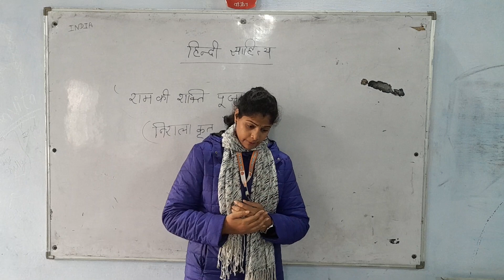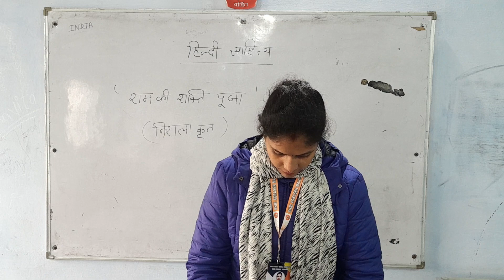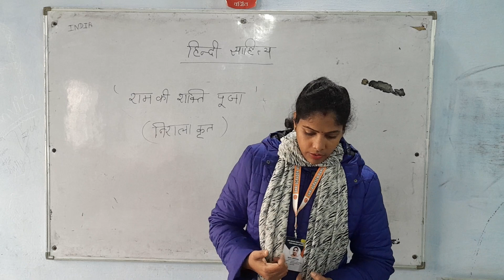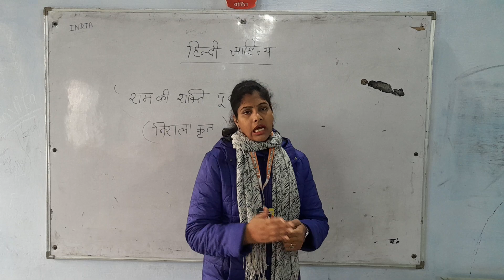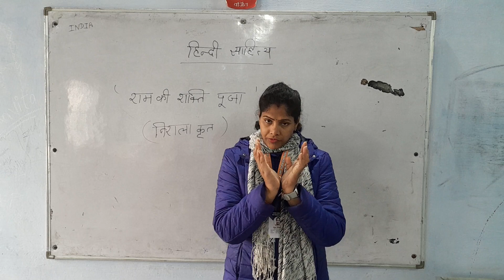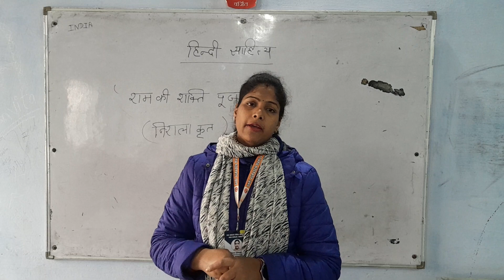Ram ki Shakti Pooja || Part 4